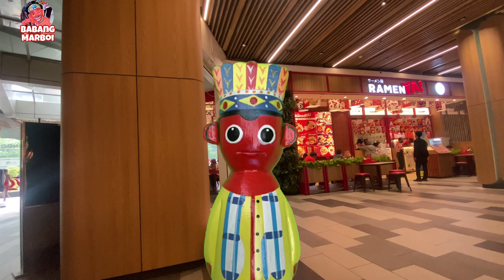ONDEL ONDEL NONTON SIRKUS RUSIA | ONDEL ONDEL BETAWI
Follow  FB : @babangmarboi    IG :@babang_marboi
Ondel Ondel  Babang Marboi Warisan Budaya Betawi asli